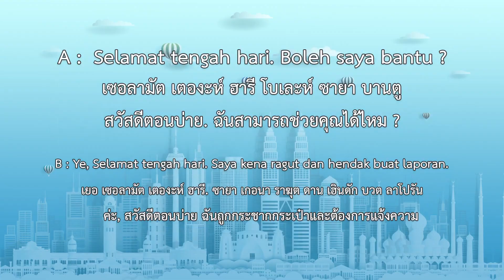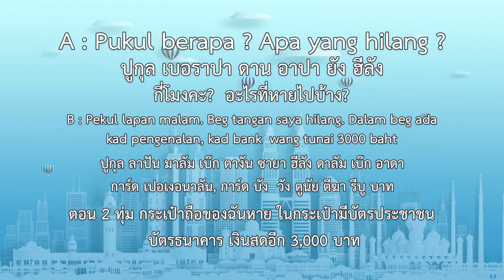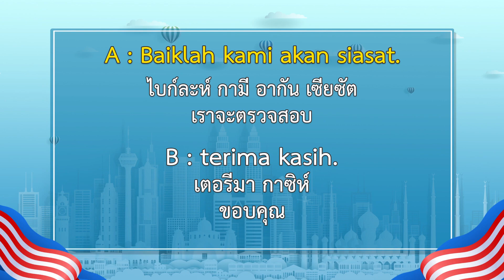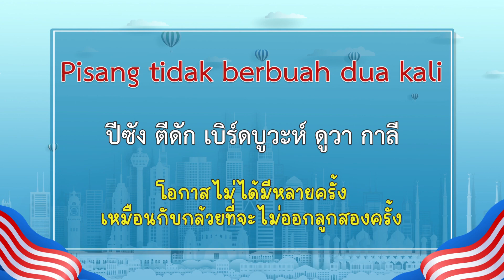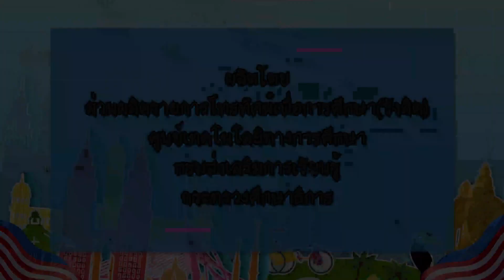Belajar Bahasa Malaysia 25 สถานีตำรวจ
“ฟังพูดเข้าท่า มลายูน่าเรียน”  EP 25 สถานีตำรวจ
ฟังพูดมาเลให้เข้าท่ากับตอน ที่ว่าด้วยเรื่องสถานีตำรวจ และชมที่ท่องเที่ยวปักหมุดให้ไปในมาเลเซีย ปิดท้ายด้วยคำคมที่ให้แง่คิดดีๆ
วิทยากร-ดร.ชัยวัฒน์ มีสันฐาน
ดำเนินรายการ-ณิชชา ฉัตรไชยเดช (Inky)

ชมรายการ Belajar Bahasa Malaysia  “ฟังพูดเข้าท่า มลายูน่าเรียน”
รีรัน ทุกวันศุกร์ เวลาเดียวกัน